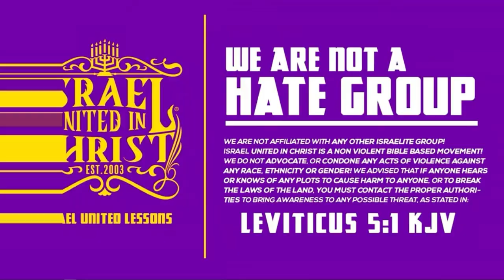Blacks & Hispanics Are The Hidden Ones